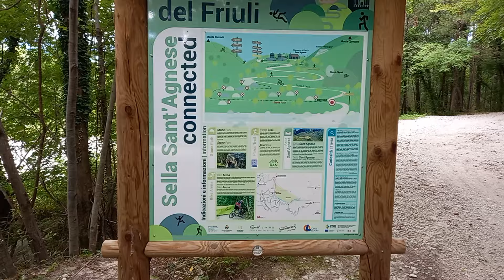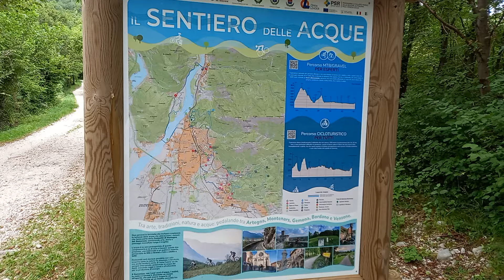Percorso che, da Gemona, porta verso "Sella Sant'Agnese"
Un percorso, dal vivo, in una giornata in piena estate 2024